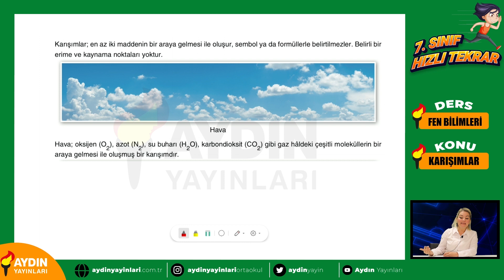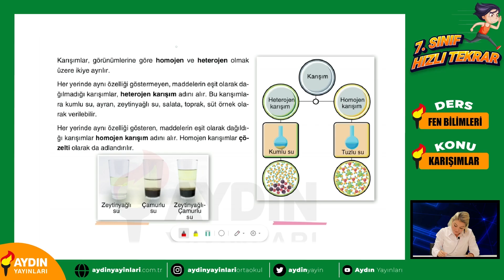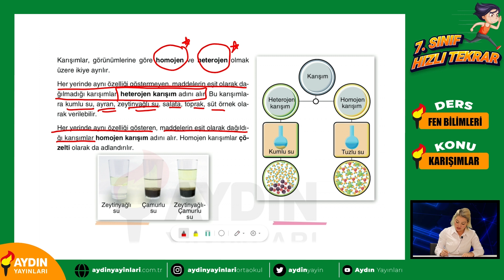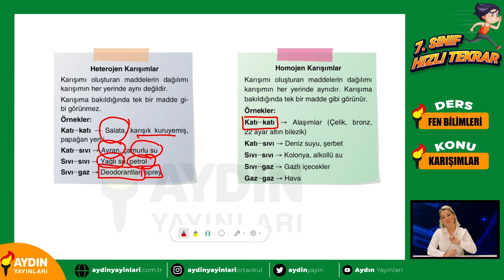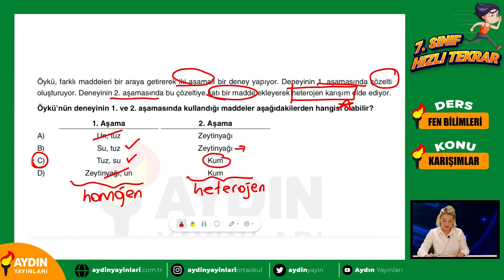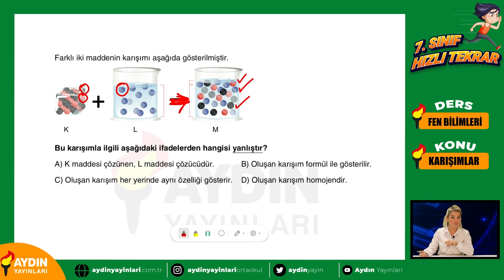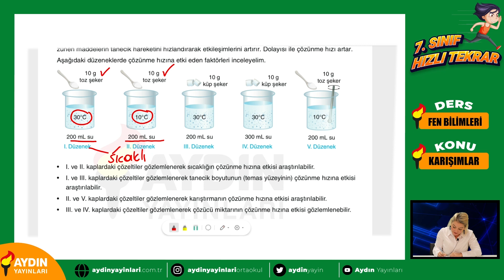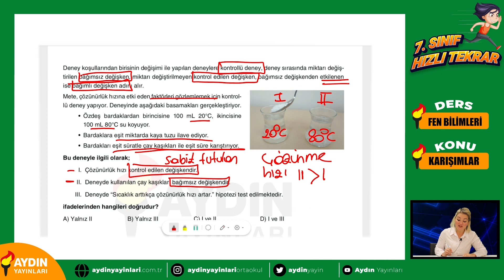13. Bölüm Fen Bilimleri Karışımlar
7. Sınıf Hızlı Tekrar Programımız Yarıyıl tatiline kadar işlediğiniz konularla devam ediyor😊
Kitaplarımızı incelemek için web sitemizi ziyaret edebilirsiniz.

Yeni çıkan kitaplar, önemli duyuralar, çekilişler ve daha fazlası için bizleri sosyal medyadan takip edebilirsiniz.